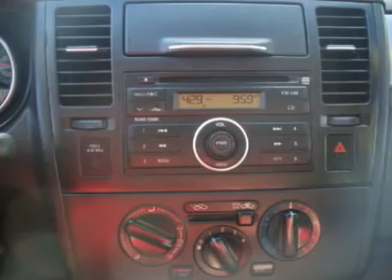2009 Nissan Versa - 4dr Car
2009 Nissan Versa  - $13995

Schukei Chevrolet Volkswagen
721 South Monroe

Pick up this Sonoran Sand 2009 Nissan Versa, available today at Schukei Chevrolet Volkswagen. Featuring Automatic transmission, it has 30700 miles. This could be the one you've been searching for.